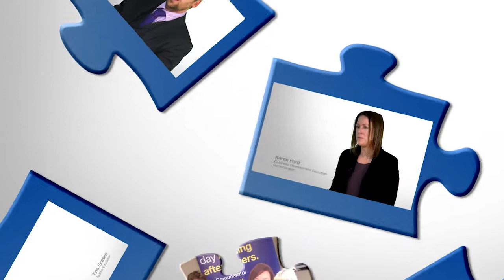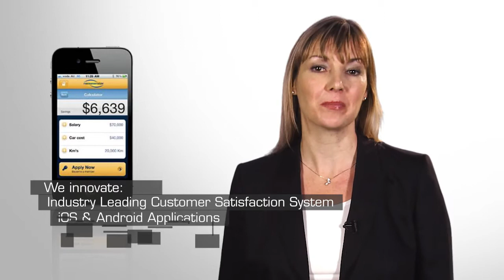Remunerator's approach to Novated Lease & Salary Packaging Management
Remunerator -- Novated Lease & Salary Packaging Management made easier:

Remunerator has been successfully operating for more than 20 years.

Over this period we have:
•Managed more than 150,000 individual salary packages;
•Made more than 20 million transactions;
•Totalling more than $2.5 billion in benefit value;
•More than 1,000 Employers under our administration;
•currently performs more than 100,000 transactions each month and enjoys exceptional customer satisfaction results; and
•Managed more than 17,000 Novated Leases